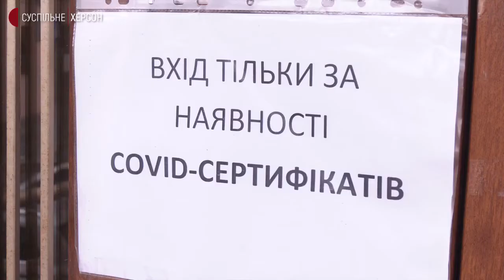СУСПІЛЬНЕ ХЕРСОН Немає щеплення немає роботи. Як нові обмеження вплинули на працівників у Херсоні